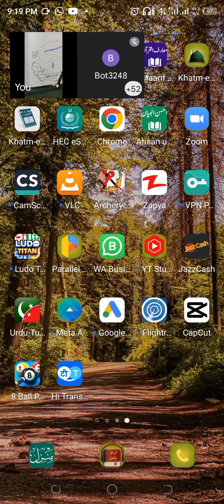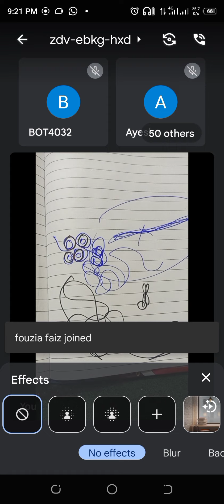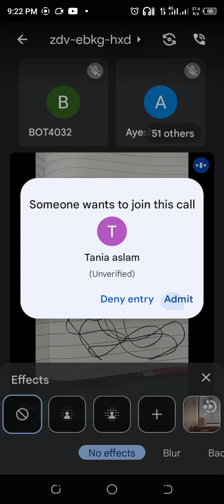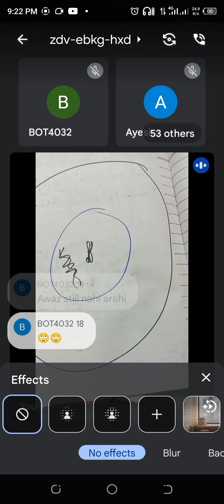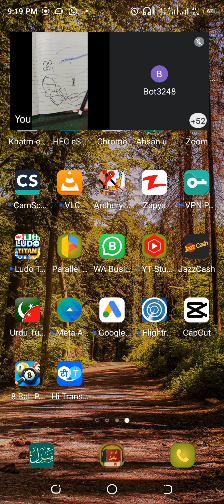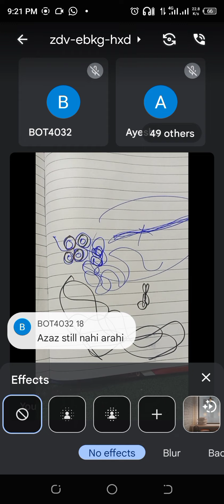Genetics Lecture 1. Genome of Viruses, Bacteria & Eukaryotes.